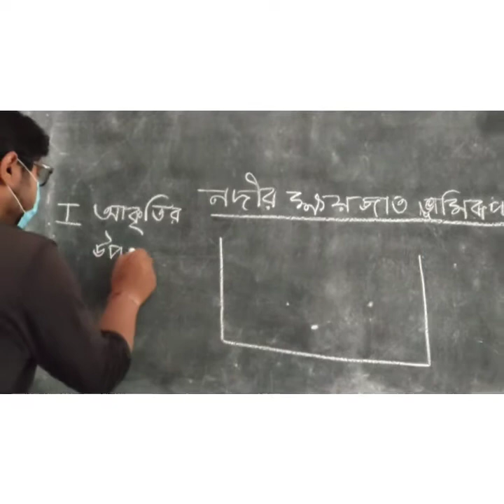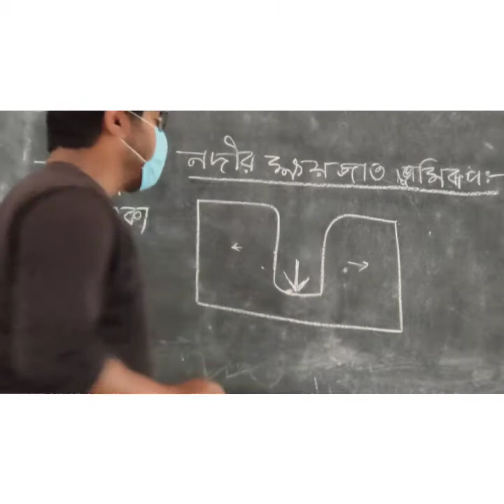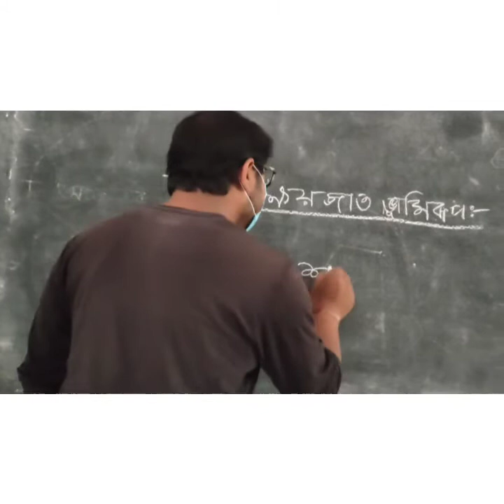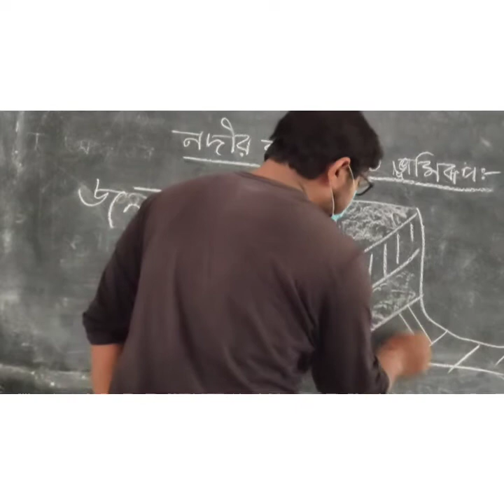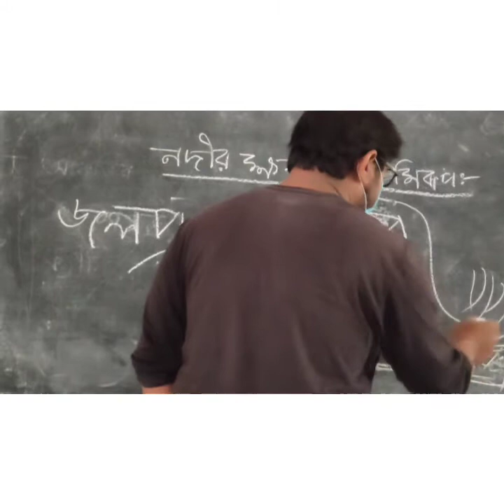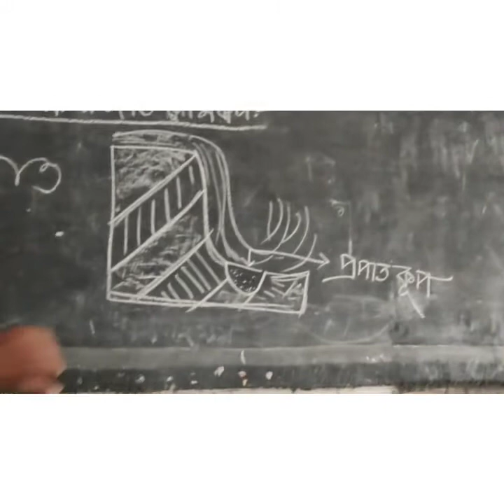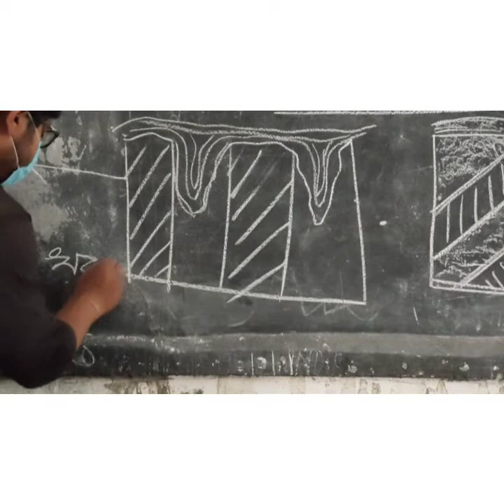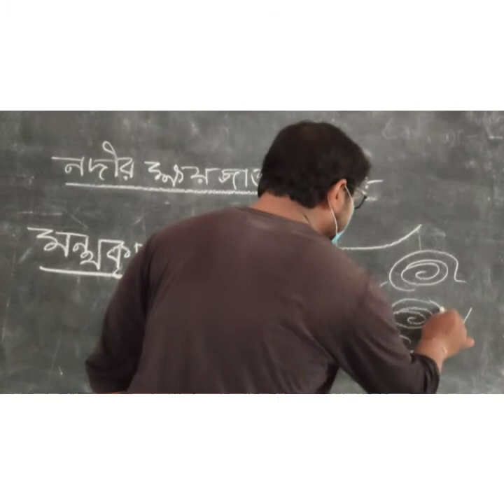নদীর ক্ষয়জাত ভূমিরূপ#জলপ্রপাত#প্রপাত কূপ#প্লাঞ্জপুল#শৈলশিরাখরস্রোতা#